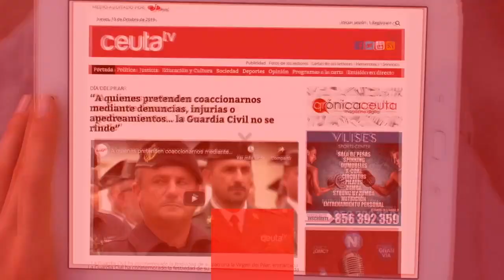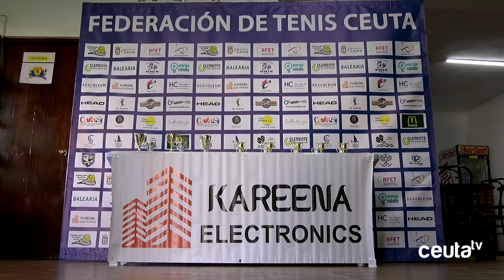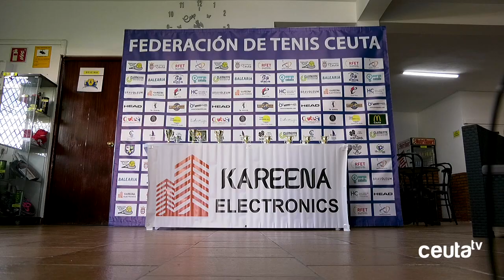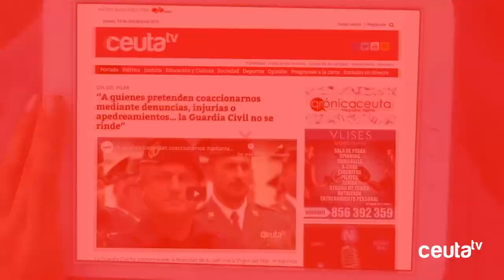Vuelve el tenis a nuestra ciudad de la mano de la federación, 'Kareena Electronic' y el Club Perla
Tras 11 meses sin competición en nuestra ciudad, el Tenis ha vuelto. La Federación de Tenis de Ceuta, 'Kareena Electronics' y el Club Perla del Mediterráneo han organizado el primer torneo de la temporada donde se han inscritos más de 100 tenistas,  que han demostrado que echaban de menos este deporte.